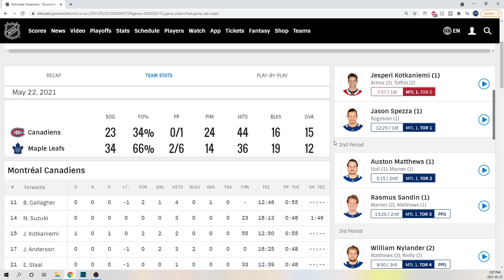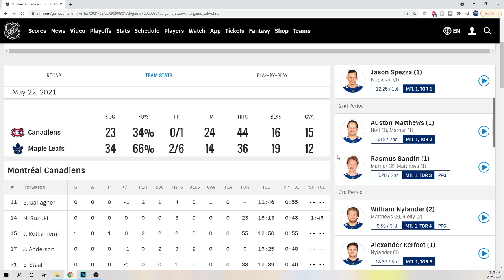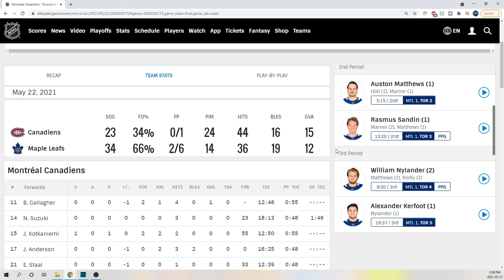Maple Leafs vs Habs Game 2 Review!